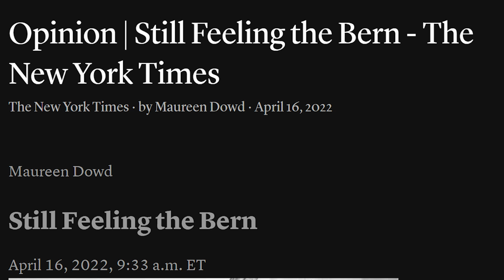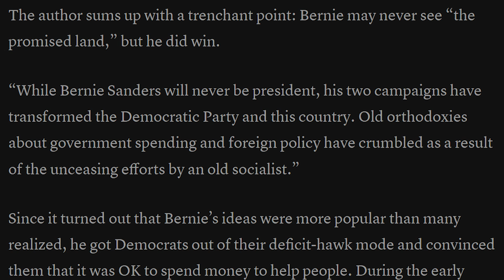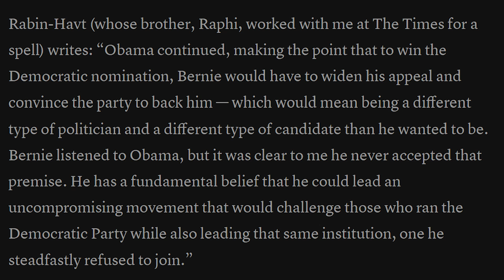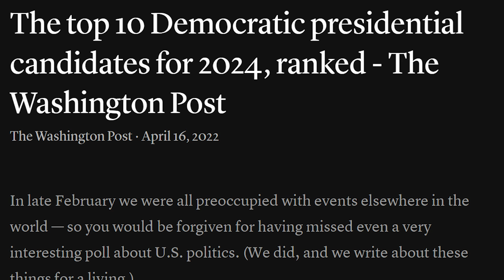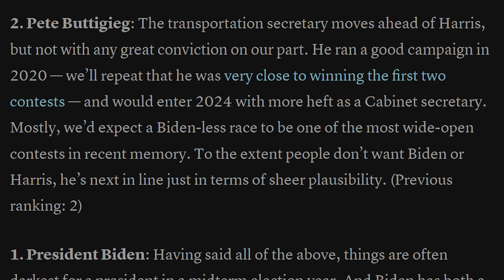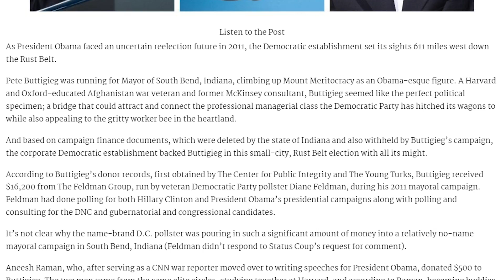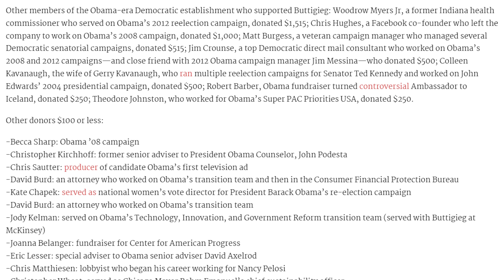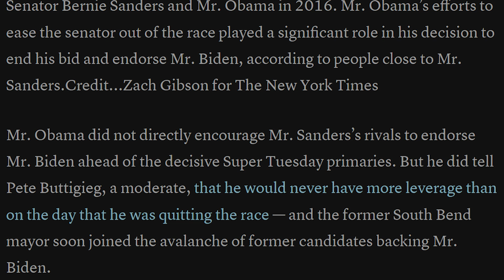REVEALING: President Obama Urged Bernie Sanders to Sell Out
Jordan Chariton reports on a 2018 meeting between Bernie Sanders and former President Obama where Obama urged Sanders that he'd have to become a "different type of politician" to win the 2020 Democratic nomination.